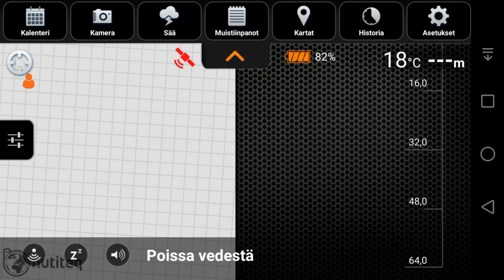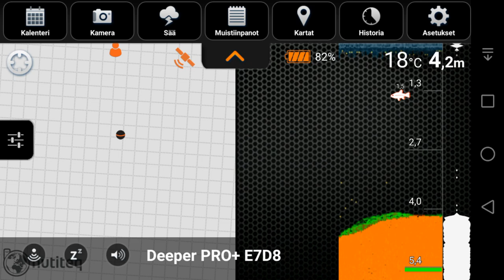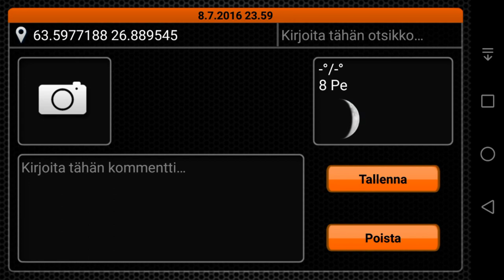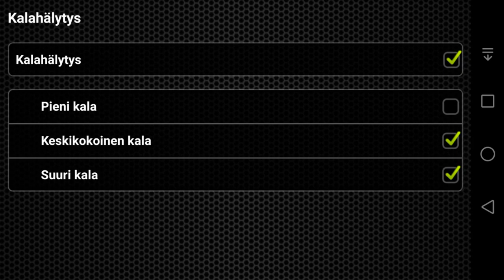Ensikosketus Deeper Smart Sonar PRO+ kaikuluotaimeen